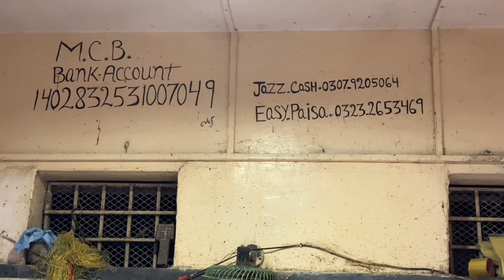Machi Mandi kay Rates main kami | Big Fish Market | Wholesale Fish Market | Moosa Colony | Fishery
Location : Mosa Colony Fish Market

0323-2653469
Shahid
 Online MCB
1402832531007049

اپنے کاروبار کی پروموشن کرنے کے لئے رابطہ کریں 👇
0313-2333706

 Presents By:
 Muhammad Jahanzeb